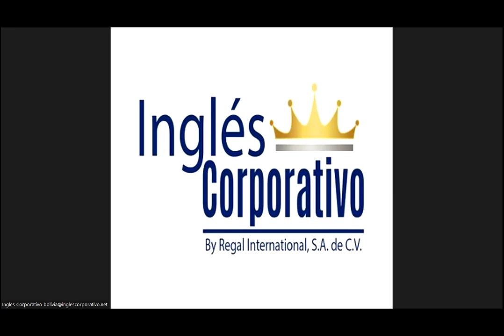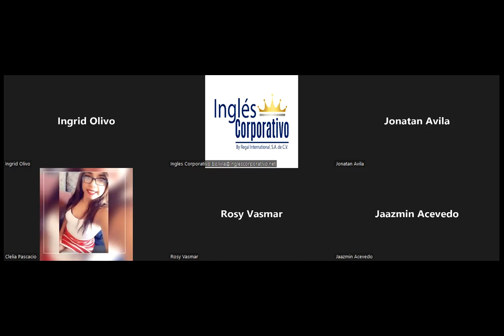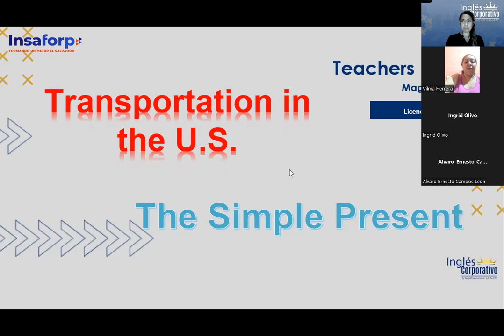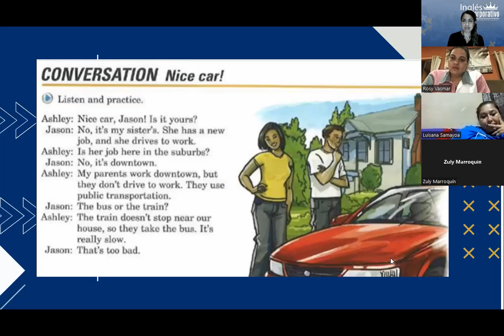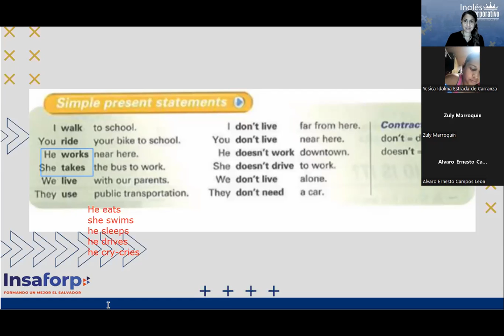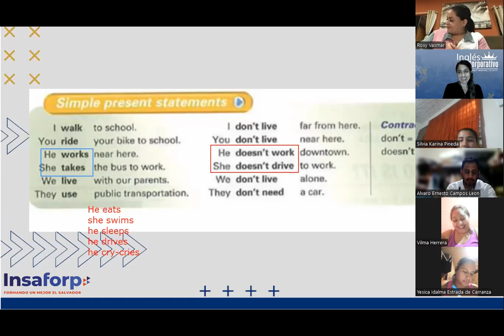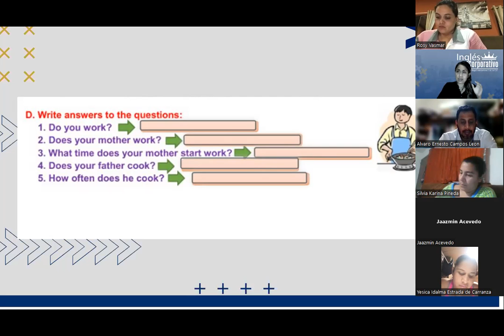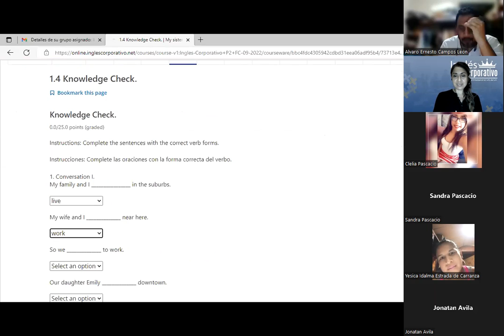Inglés Corporativo-5-sept-22-Simple Present Tense-Class 1